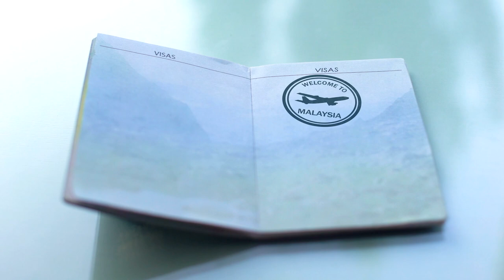Malaysian Boxer Fights Covid-19 | Adli Hafidz | Huddle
He is not like any other ordinary athlete, he's also your everyday superhero fighting on the frontlines in the battle against Covid-19.

A SEA Games Medalist and a WBC Asia Silver Champion, this Malaysian pro boxer was also recently awarded the exemplary boxer of the year by the WBC Asian Boxing Council.

How does he do it all?

Bringing everyday athletes together

While we can’t all be pro stars, we all love the game. What unites us is the spirit, competition, and joy that come with playing sports.  Beyond sports we all hunger for community.

This platform was created to improve the amateur sports experience in the region and around the world. Whether you are a player, coach, parent or organizer, Huddle gives you more before during and after the game.
be awesome.